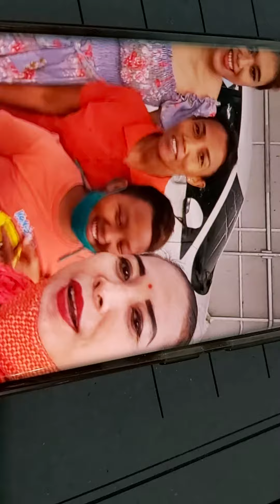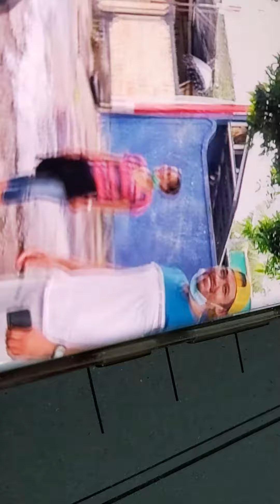dewi caput viralll bersama luh kikik n preketek